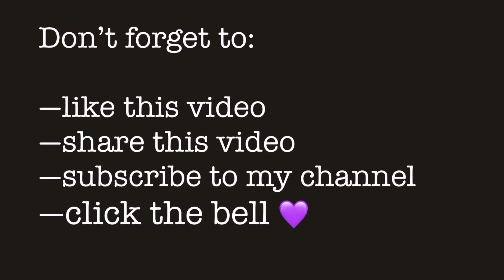The Making of a Tarot Deck | Watch me add color to the back design!